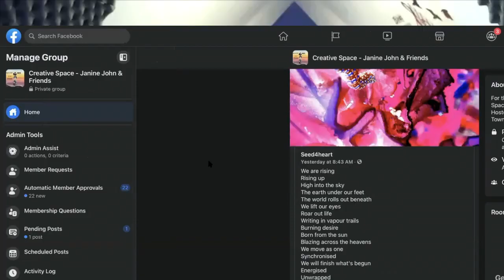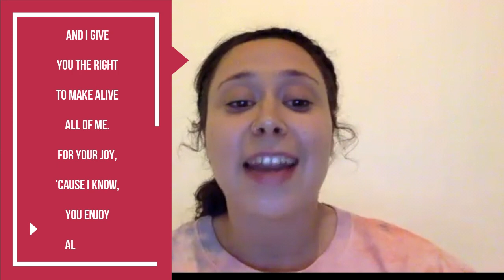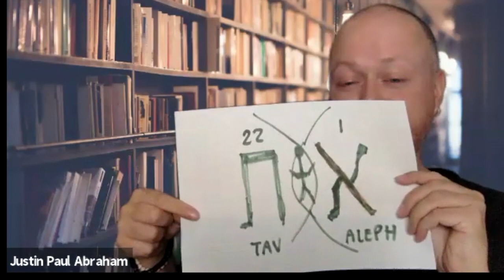Creative Space with Justin Paul Abraham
Creative Space is our monthly community online hangout  - hosted by Janine John, Rachel Abraham, Rob Townley and Elisabeth Cooper.

Open to all creatives  - we are a diverse bunch of Worshippers, Artists Singers, Dancers, Musicians, Spoken Word Poets, Writers, Furniture Makers, Chefs,  just to name a few...

This session is with guest speaker Justin Paul Abraham.

Justin shares that we are Co-Creators, releasing out of Union Flow -  The pattern for this is in the Future -  The age to come. We live in a time where the knowledge of the goodness of God is being poured out upon us like rain and "EVERYONE has a SONG to sing if they will sing it"  A time where creatives will embody the marvellous truths being revealed to our generation.  - This was a powerful session!

If you would like to bless and sow into Justin Paul Abraham (COBH) - go

TO SIGN UP FOR THESE SESSIONS GO TO -  janinejohnmusic.com